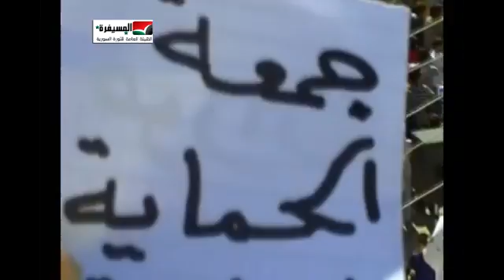درعا - المسيفرة جمعة الحماية الدولية 9-9-2011